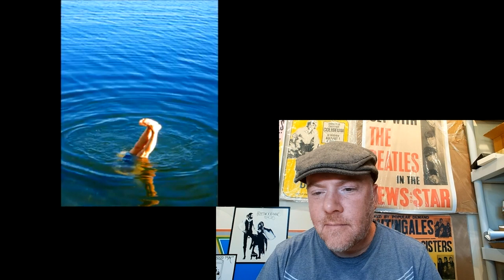Tommy Johansson VS Sarek - Nu Grönskar Det!!!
This are my reactions to watching Tommy Johansson and Sarek perform  Nu Grönskar Det for the first time.

Link to my book Memoir of a Roadie: